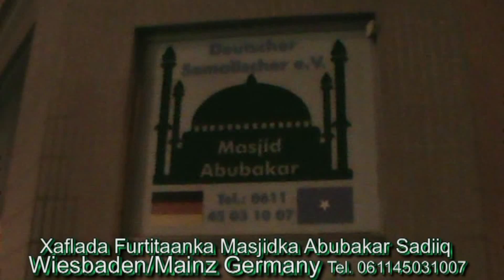Xafladda Masjidka Abubakar Sadiiq Wiesbaden/Mainz